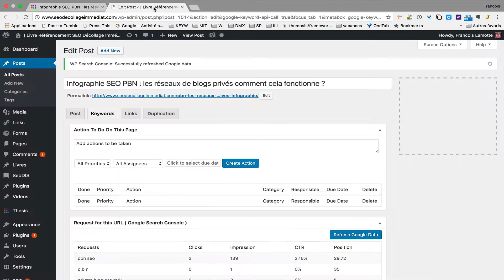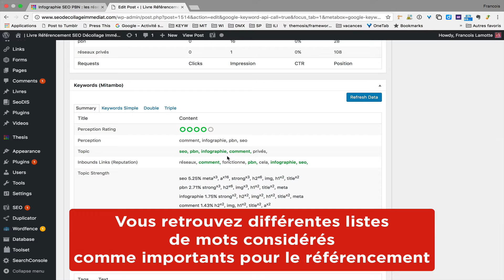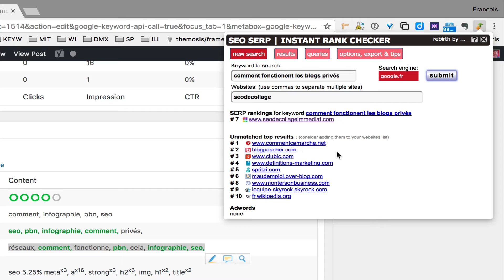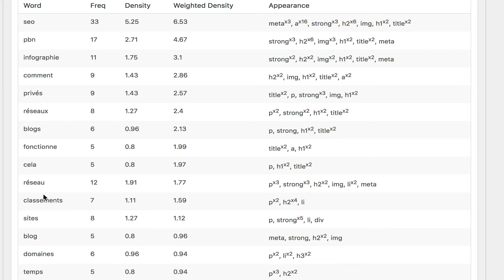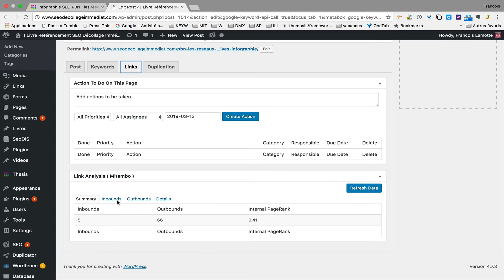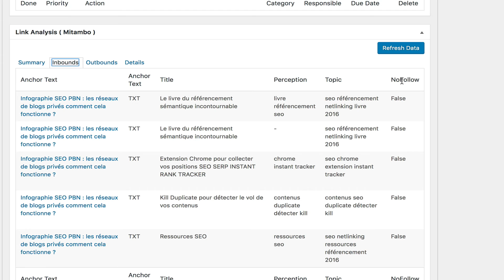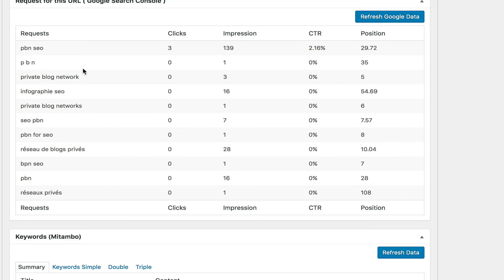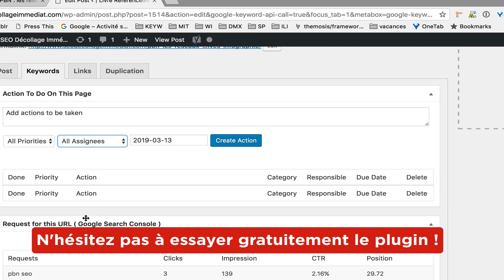WP Search Console chez WPFormation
Illustration du fonctionnement du plugin WPSearch Console sur une page web.

Vidéo initialement créé pour l'article de présentation sur le site WPFormation.com